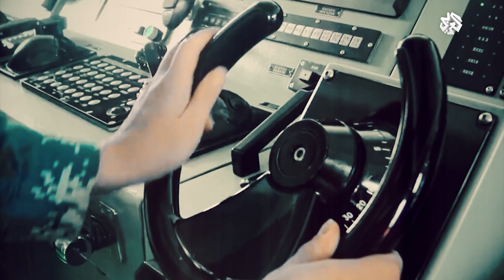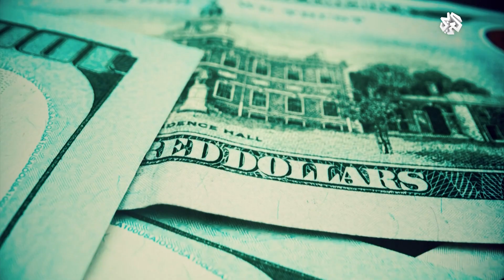ما سبب صراع الصين والولايات المتحدة على منطقة الإندو باسيفيك؟ │ قضايا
تبحث الفقرة في أسباب تصاعد التوتر بين الولايات المتحدة والصين بشأن منطقة الإندو باسيفيك

▼ تابعوا التلفزيون العربي على مواقع التواصل الاجتماعي